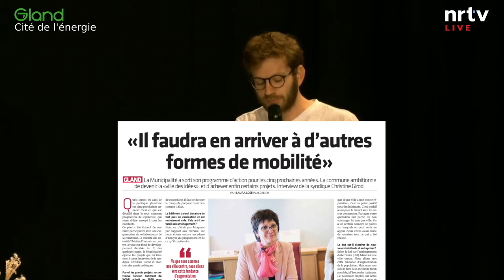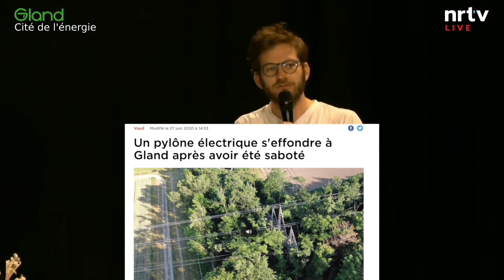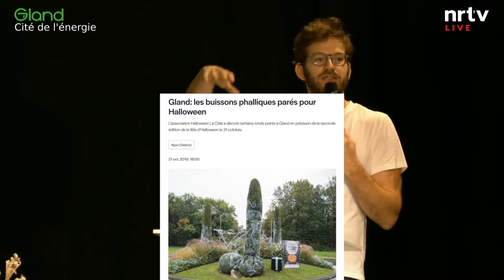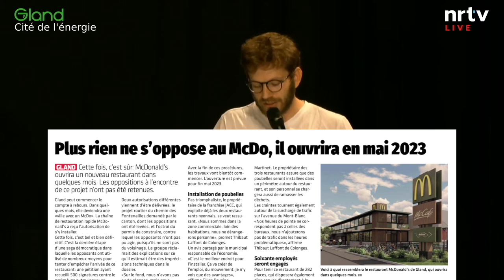Thomas Wiesel pour la ville de Gland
J'ai été invité par la ville de Gland à l'occasion de la remise de leur certification Cité de l'Energie Gold & Site 2000 Watts.

Merci à la ville de Gland et Nyon Région TV pour les images.

Des sous-titre sont disponibles !